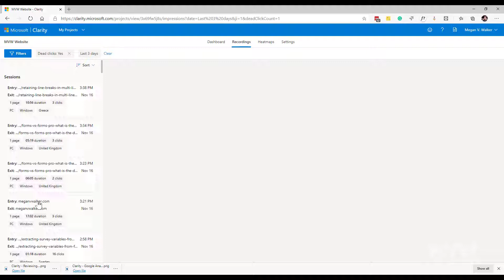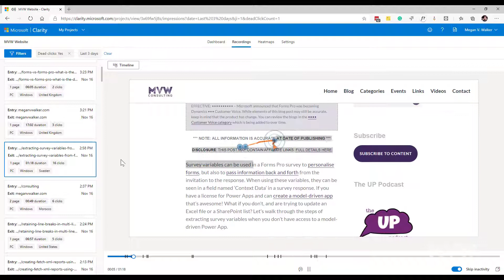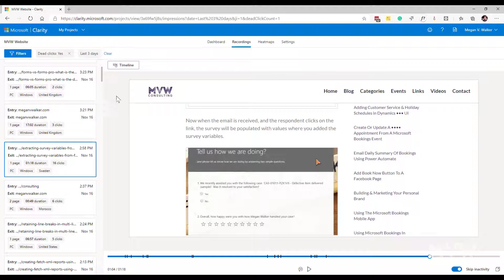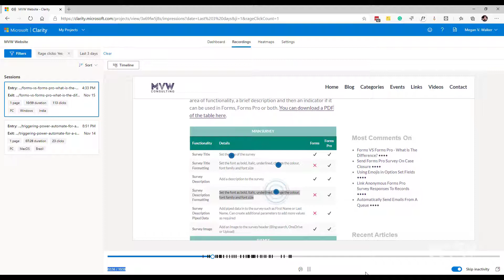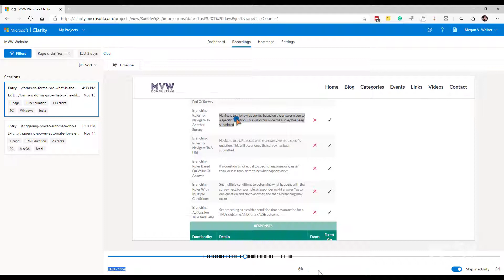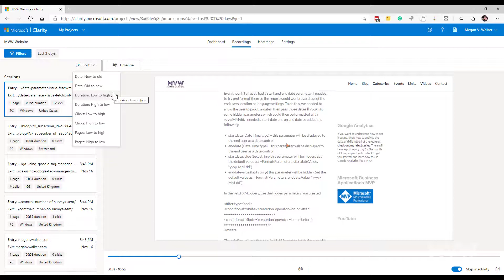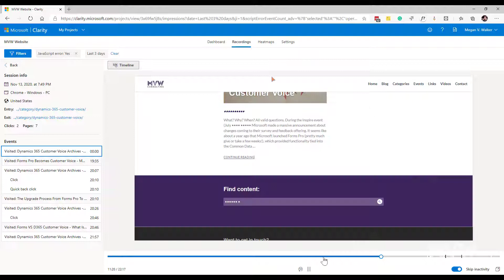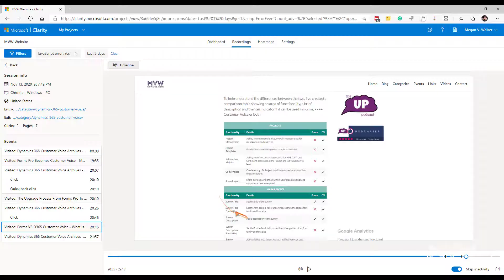Reviewing Recordings In Microsoft Clarity - Microsoft Clarity Series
You've added the tracking code to your website, and you've been looking over the dashboard. now let's check out the recordings! A recording covers a session that occurred on your site. What's a session? It's defined as the amount of time a user spent on your site. A single user can open multiple sessions that can happen on the same day, or over several days, weeks, or months. A session ends if the user is inactive for 30 minutes. A recording covers a session and can include dead clicks, rage clicks, navigation to different pages etc. Let's check this out!